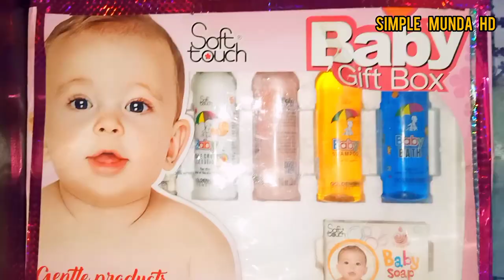5000 Mein Humra Room taiyar ho Gaya | Daily routine life | Village life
5000 Mein Humra Room taiyar ho Gaya
gaon
gaon movie
gaon fancam
gaon videos
gaon hair cut
odia old song
gaon wali goriya
gaon ki desi life
mera gaon mera desh
Pakistani gaon
India gaon
Iran gaon
Afghanistan gaon
village
the village
village life village food
village people
village cooking
wrabel the village
village cooking vlog
russian village boys
village vlog
village gang
vallage
cooking village
relaxing village
the village lyrics
un village
my village
grandma village cooking
village grandma cooking
village cooking grandm
village fun
eze villag
wrabel the village lyrics
گاؤں
مسلم گاؤں
گاؤں کی صبح
ہمارا گاؤں
بہار کے گاؤں
بھارت کے گاؤں
گاؤں کی زندگی
گاؤں کی زندگی
گاؤں کی خوبصورتی
گاؤں میں صبح کی ہوا
گاؤں کے ماحول کی دلچسپ ویڈیو
گاؤں
گاؤں کے لوگ
گاؤں کا ماحول
گاؤں کے خوبصورت منظر
گاؤں میں صبح روٹین
گاؤں میں صبح کا ماحول
 ,صبح کی سیر
 ہمارے گاؤں کی خوبصورت صبح
 بارش کے باعث گاؤں
daily routine
morning routine
my daily routine
how to write essay on my daily routine
essay on my daily life in english
my daily routine essay
10 lines on my daily routine
talk about daily routine
my daily routine essay in english
paragraph on my daily routine
essay on my daily routine in english
routine
گاوں کے کچے گھر
کچے گھر
کچے گھر بنانےکا طریقہ
گاوں میں کچے گھر کیسے بناتے ہیں
گاوں میں کچے گھروں کا رواج

کچا گھر
مٹی کا گھر
کچے کمرے کیسے بنائیں
کچے_گھر,مٹی_کے_گھر
village life
desert life
desert village life
india pakistan border last village
desert women village life
india pakistan border village life
village food
village morning routine
cholistan village life
village woman routine
nomadic life
Last village of pakistan near india pakistan border
cholistan desert
village life
afghanistan village life
village food
village life afghanistan
village
village cooking
primitive life